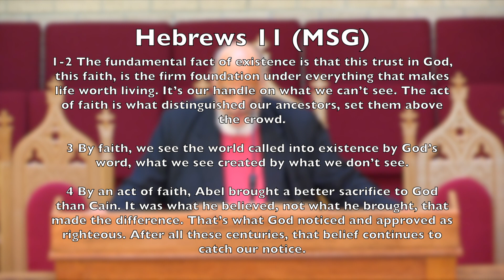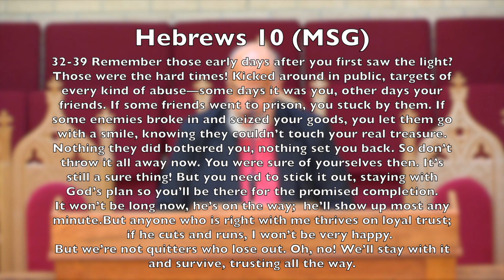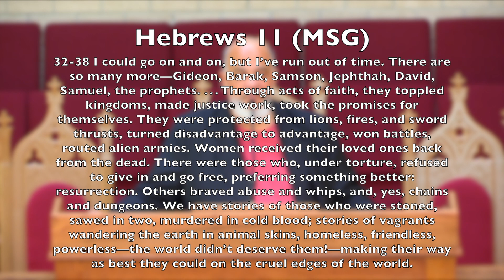A Closer Look 10-9-22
Tonight's Lesson: Faith Tonight's Lesson Text: Hebrews 11:1-16 (MSG)